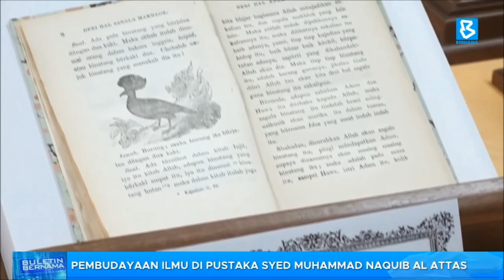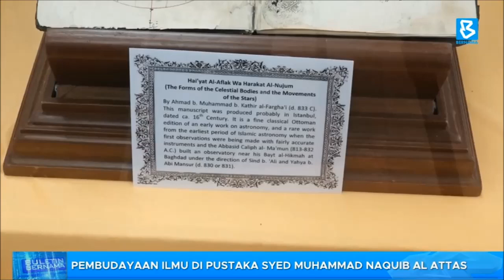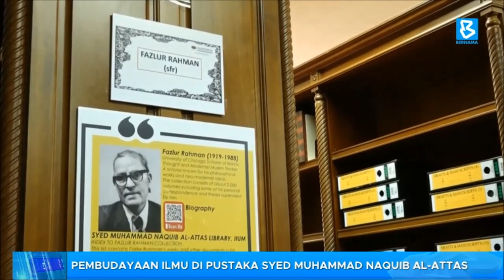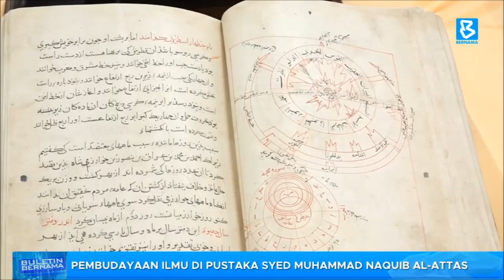Pembudayaan ilmu di pustaka Syed Muhammad Naquib Al Attas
BuletinBernama: Koleksi peribadi ilmuan terkenal dari seluruh dunia.

Perpustakaan Syed Muhammad Naquib Al Attas, menjadi tempat perkumpulan koleksi istimewa antaranya merupakan naskah tunggal terdapat di dunia.